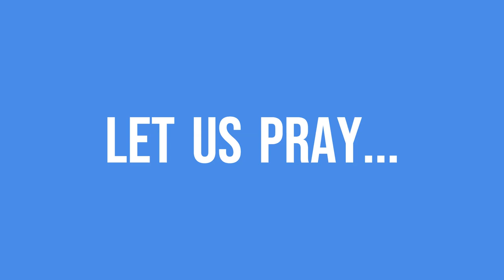Special Prayer for Online Viewers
In this video, we come together to share a heartfelt prayer for our cherished online community. Whether you’re seeking comfort, guidance, or simply a moment of connection, this special prayer is dedicated to you.

Live-stream Schedule
*Prayer Meeting - Wednesdays @ 8:00 PM
*AYM Program - Saturdays @ 6:30 PM